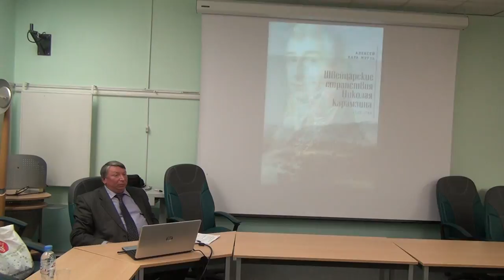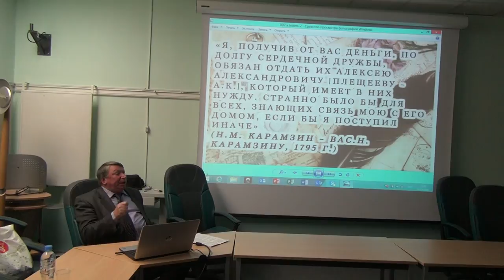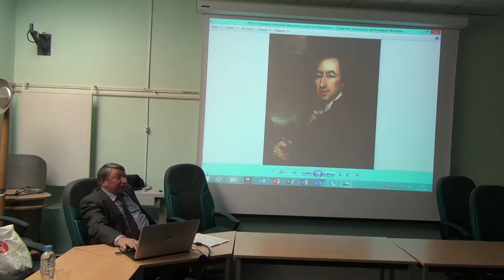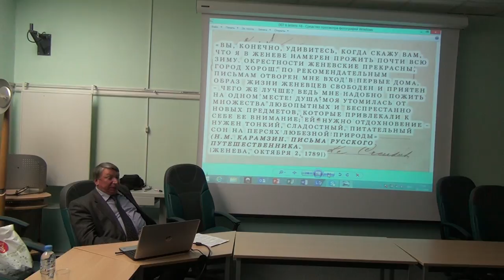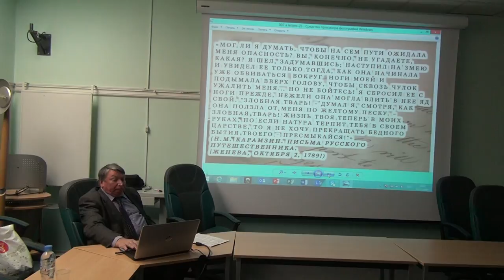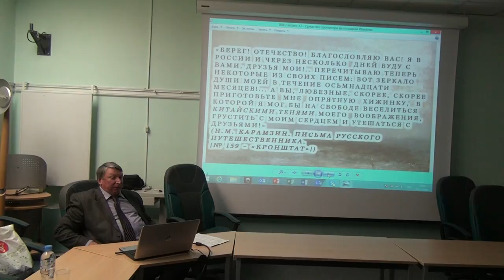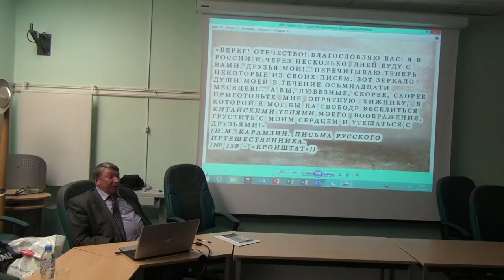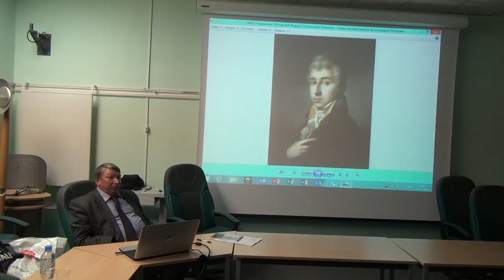Алексей Алексеевич Кара-Мурза доклад о Карамзине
В докладе доказывается версия, согласно которой в свое «европейское путешествие» 1789–1790 гг., ставшее знаменитым благодаря «Письмам русского путешественника», двадцатидвухлетний Карамзин отправился не по своей воле, а будучи удаленным из Москвы друзьями, чтобы избежать конфликта между московским кружком масона-просветителя Николая Новикова и властями, готовившими наступление на масонов. Этим объясняется длительность «путешествия» Карамзина (четырнадцать месяцев) и полное отсутствие переписки между ним и родными, а также близкими друзьями, оставшимися в России. Согласно авторской версии, впоследствии Карамзин превратил беглые записи эмигрантского дневника в литературно обработанные «Письма русского путешественника» –  «книгу писем», название которой имеет горько-иронический смысл.